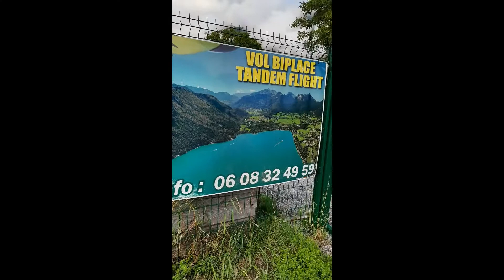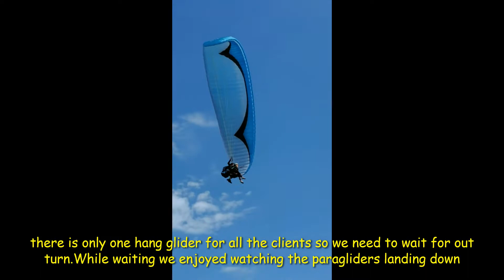Hang gliding in Annecy,France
Hang glide flight over lake Annecy in France.An amazing experience while in the air with the nice view of the lake and the mountain.At the same time facing the fear of height.No hesitations in facing the fears to feel the freedom.Soar high and feel free!!

The flight is not that expensive.It took 20min of flying.It sounds short but perfectly enough to feel the sensation and to enjoy the scenery.
Bit of info on how to take this flight:

there are lots of websites on where to buy
the ticket and it depends on your location as well.Ours we bought it in ideesport.fr or you can also check deltaevasion Annecy.Then after you bought the ticket they will give you instructions on what to do next.They have lots of aerial activities such as delta flight,hangglide,parasailing for the summer.They also offer winter activities like snow sledge and many others.